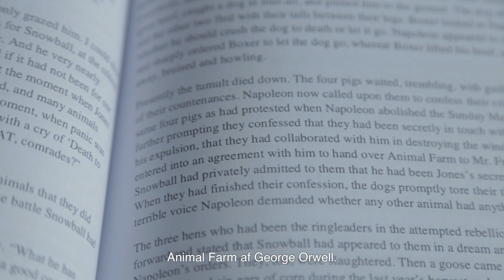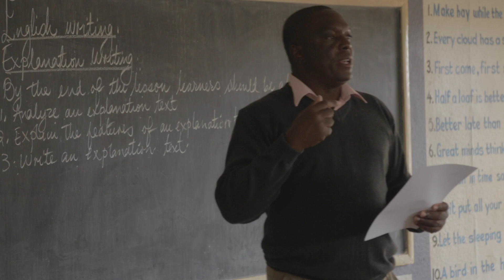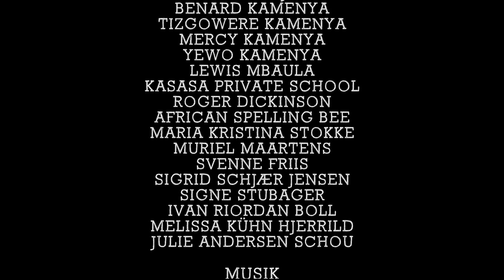Spell It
I kortfilmen Spell It følger vi den 9-årige Pasha, som bor i en lille by i “Afrikas varme hjerte” - Malawi.
Pasha elsker at læse og stave og på trods af hendes unge alder, går hun målrettet efter at få en goduddannelse.

I foråret 2016 vandt Pasha Malawis nationale stavekonkurrence - et koncept som er lånt fra de amerikanske spelling bees, hvor børn konkurrerer i at stave svære ord.

For første gang afholdes der en fælles afrikansk spelling bee, hvor ni engelsktalende, afrikanske lande stiller med deltagere i alderen 9-15. Som regel er hovedpræmien til stavekonkurrencerne
mindre pengepræmier, men til denne konkurrence kan deltagerne vinde et scholarship til et prominent sydafrikansk universitet.
Pasha er den yngste deltager i konkurrencen, men lader sig ikke kue af den svære konkurrence.

Spell It er en fortælling om en malawisk pige, hendes ambitioner og drømme og om hvordan man kan stave sig frem i livet.
Det er en kommentar til, hvad uddannelse betyder for et barn i et udviklingsland, hvor en grunduddannelse ikke er en menneskeret, men kun noget der er nogle få forundt.

En film af Amalie Mylenberg Skovengaard og Eva Dam‐Hein.

Danidas Verdensbilledlegat er finansieret af Danidas Oplysningsbevilling. Hvert år uddeles 10 legater. En jury vælger hvert år et nyt tema for historierne. I 2016 var temaet: "Opgør med fremtiden".